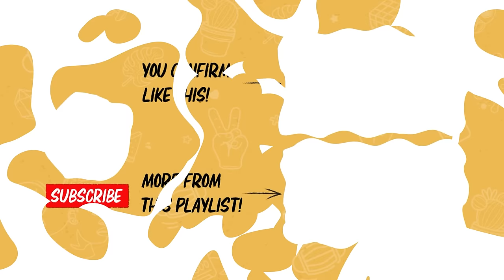Taylor Swift SG Concert DRAMA!!! | DailyKetchup EP292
It's been a long time coming, but Taylor Swift and The Eras Tour is finally in Singapore - are you ready for it?

What's all this hoo-ha about friendship bracelets? Is it okay to not know all the fan chants? Is your toilet song also during the Evermore era?

Stay safe, swifties!

Behind the Cam:
• Amirul Nashtrie

Edited by:
Jared Alex Tan

00:00 Intro
00:57 AITA for selling my friend's ticket?
07:54 Friendship bracelet etiquette
10:22 Do I have to know the fan chants?
15:19 The one bridge you NEED to know
17:54 Going as a casual fan
19:57 Singing along with Taylor
22:22 Stand up or sit down?
24:57 John getting too old for concerts?
26:34 Outro
26:48 Bonus Clip